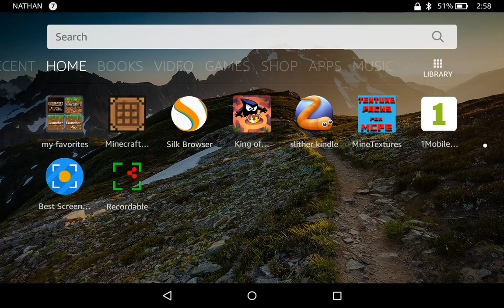Minecraft PE - Let's Play - Part 3